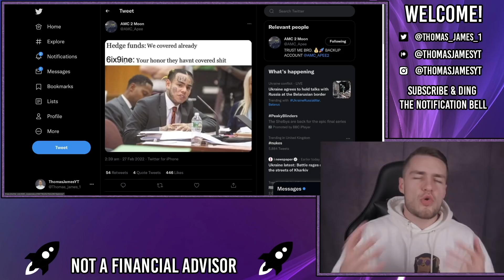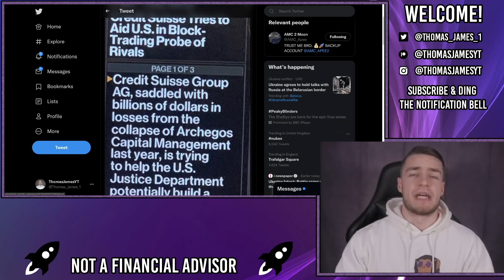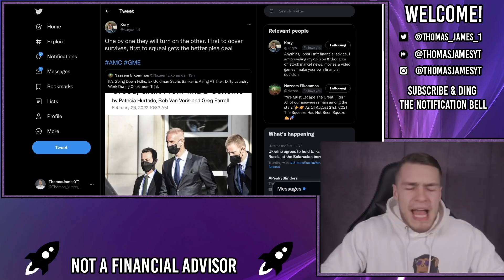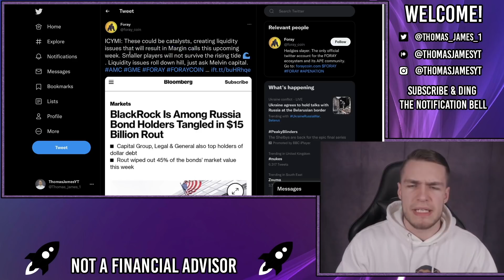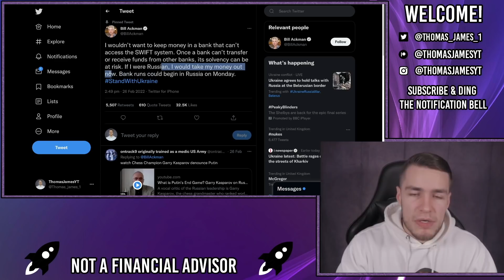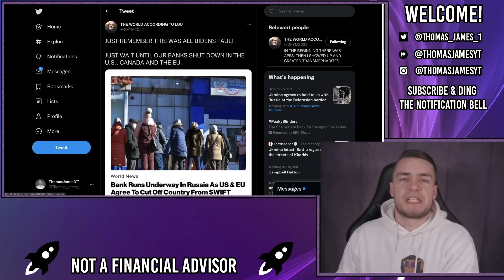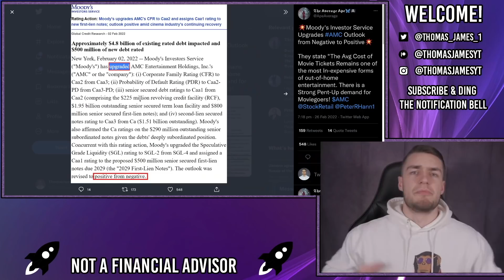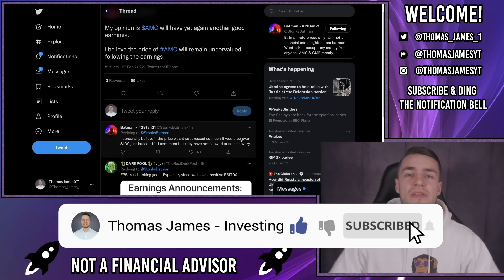🔥 HEDGE FUNDS ARE TURNING ON EACH OTHER - LIQUIDATIONS INCOMING 🔥 - AMC Stock Short Squeeze Update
📊🇺🇸 Get a FREE share of AMC + 5 MORE shares with moomoo

The hedge funds are starting to turn on each other. When AMC runs and squeezes it'll be a mad rush for the door, the last hedge fund to cover will lose, those covering first just about surviving without being liquidated, those covering later will be bankrupt.

And it already seems like hedge funds are starting to throw each other under the bus, goldman and credit suisse are assisting the DOJ in the investigation and throwing other hedgies under the bus.